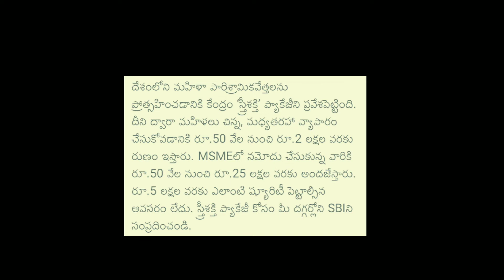Central govt scheme latest news |msme loans updates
Hi friends 😊